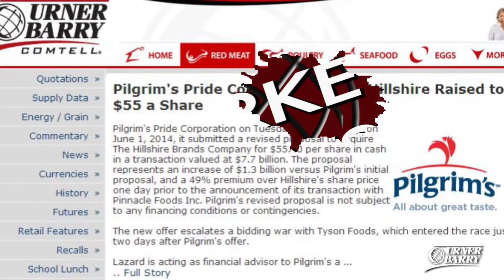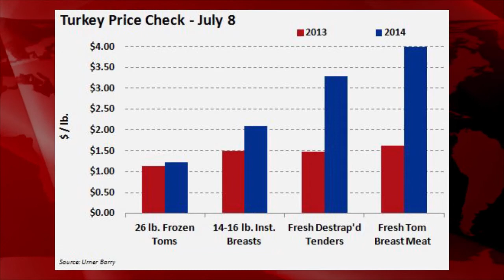Turkey Breast Market; Restaurant Loyalties; US Crop Report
We check the summer season temperature of the turkey breast meat market; Learn how the generation gap influences restaurant loyalties; A report on some positive production news out of the latest  US crop report; Sponsored by Moark Eggs